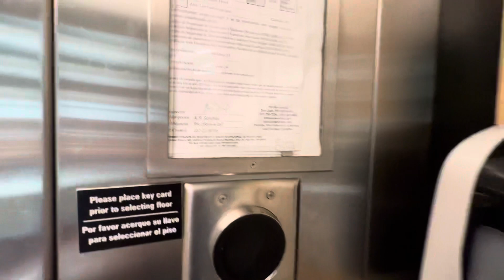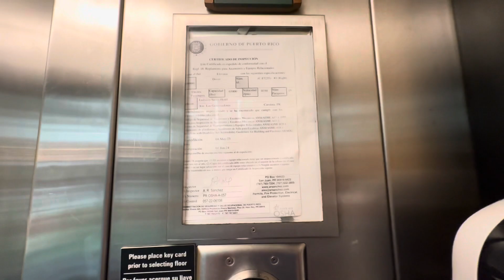OVERKILL Glass Dover Traction Elevators